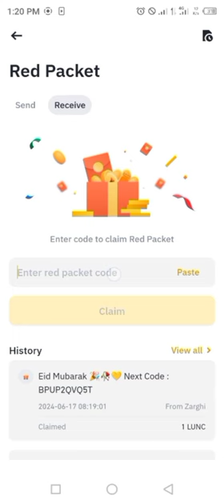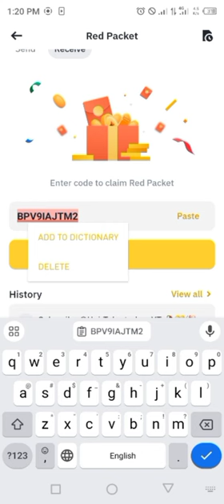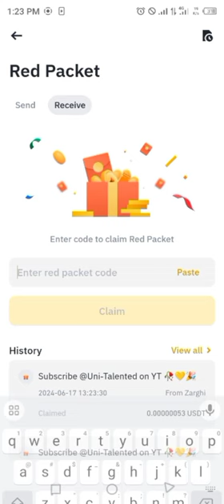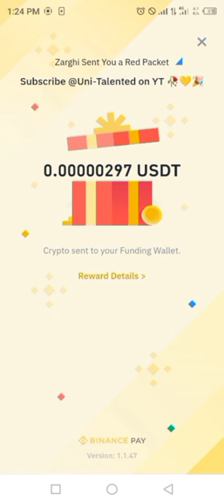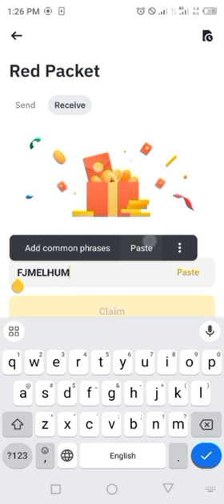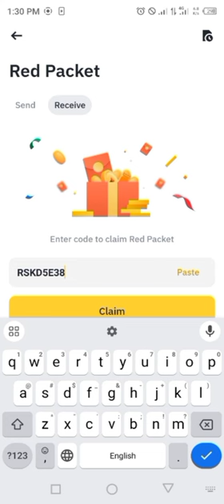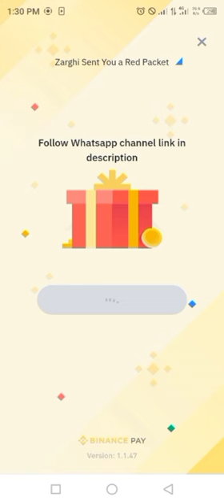Binance red packet code today | USDT LEVER RED Packets 17 JUNE 2024 Cryptocurrency Box